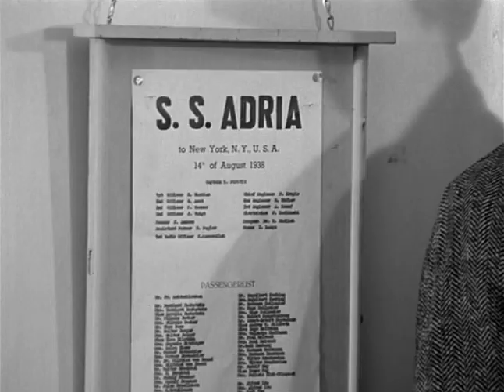Шахматная новелла • Драма (1960)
Драма. 1960 год. Германия (ФРГ).
На теплоходе, уходящего из Европы в Нью-Йорк в августе 1938 года, собирается разношёрстная компания: дельцы, беженцы, чемпион мира по шахматам Мирко Чентович и человек, пострадавший от рук офицера СС Ханса Бергера, Вернер фон Базиль. В ходе завязавшихся знакомств на корабле начинается игра в шахматы и тут выясняется, что Вернер фон Базиль способен обыграть самого чемпиона мира. Откуда у него такие способности и как он научился так играть? С этого и начинается история его знакомства с гестапо и прекрасной балериной Ирене Андрени.

ChessFond
Шахматы в Кино